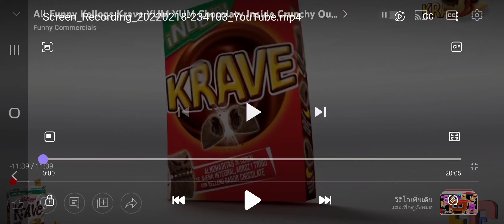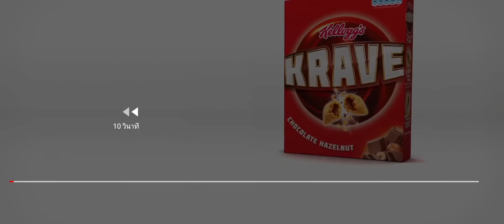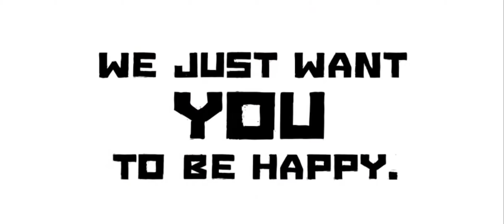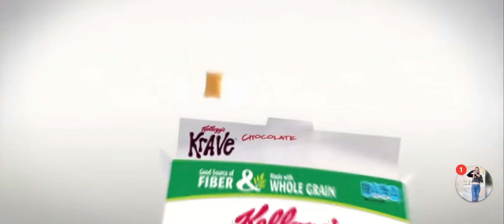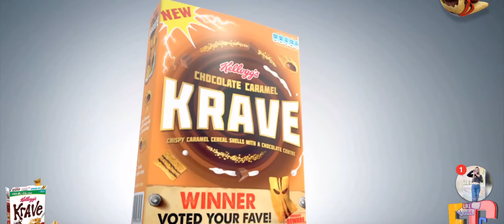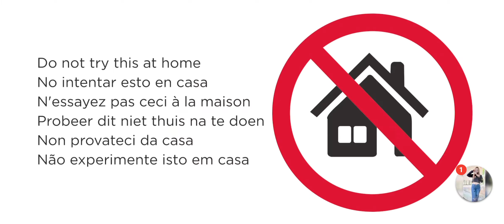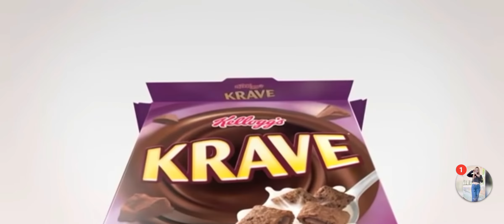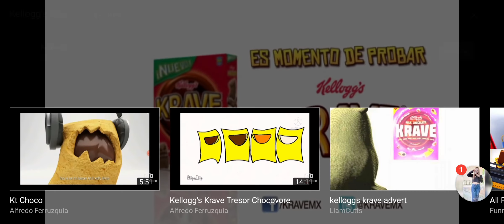Kellogg's krave Company Picturesare not going through this The of year minethey 3D Sparrow Boonarong